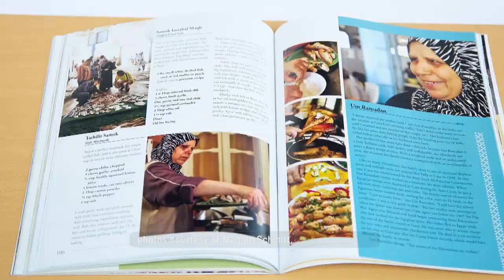Cooking Up a Story Previews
Sampling of Cooking Up a Story videos on FoodFarmerEarth.